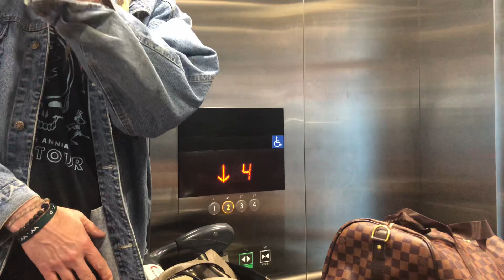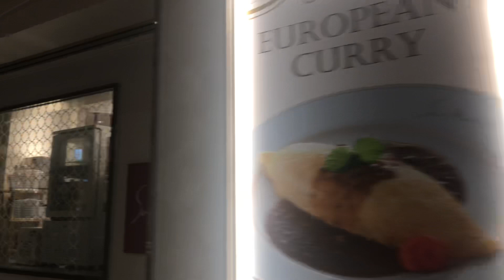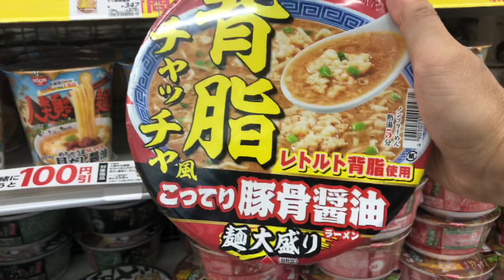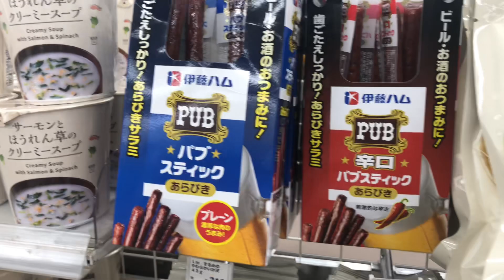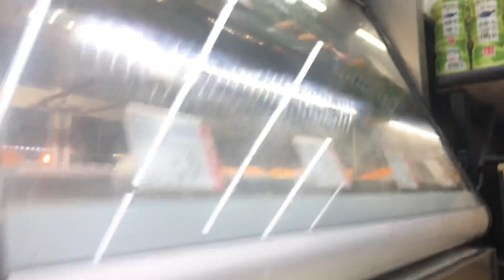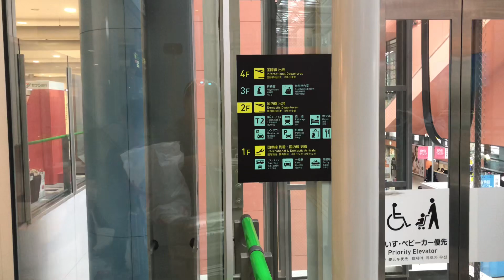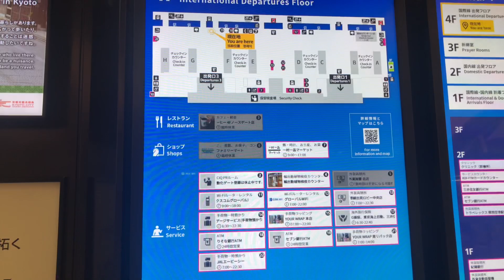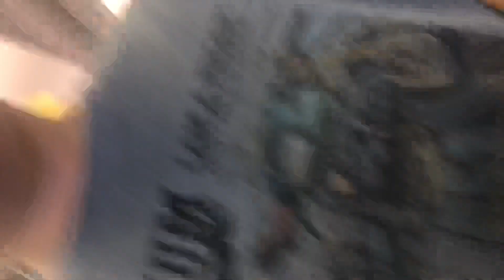Osaka Airport - Kansai